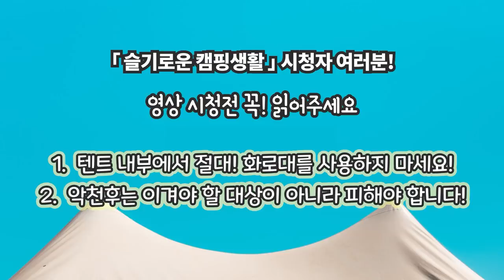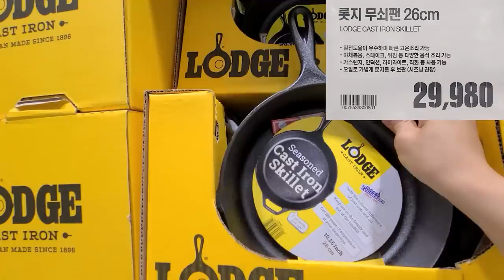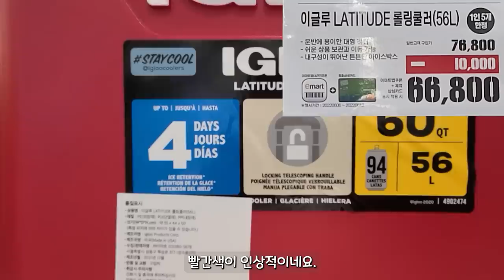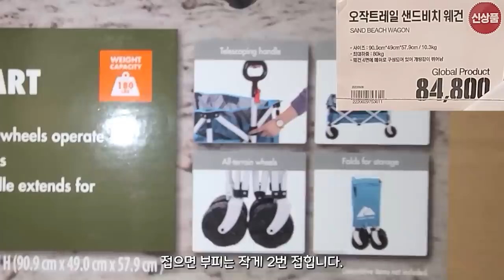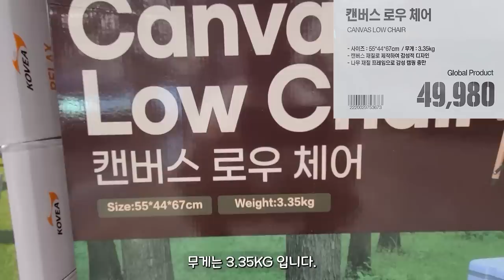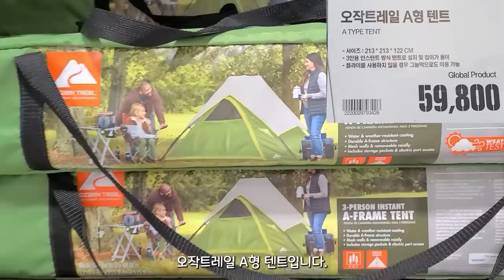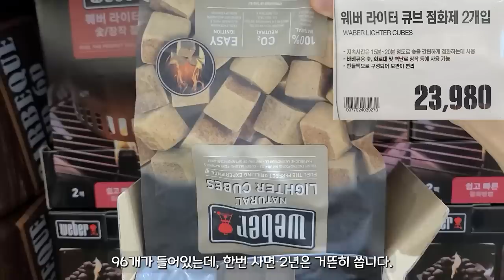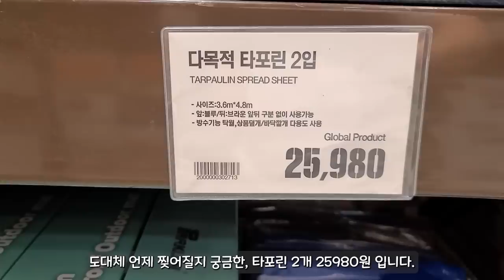이마트 트레이더스 단독출시! 여름 캠핑 신상품 대량 출시 소식! / 할인 정보 / 캠핑 / 이마트 / 트레이더스 / Camping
본격적인 캠핑 성수기를 맞아 이마트 트레이더스에서
캠핑용품 신상품 라인업을 늘렸습니다.
일부 제품은 할인행사도 진행하고 있으니, 영상 참고하시여
슬기로운 캠핑생활 하셨으면 좋겠습니다.

늘 행복하고 안전한 캠핑하세요!